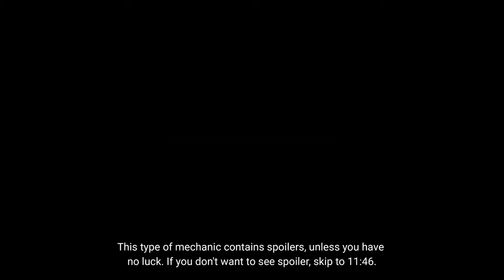Hawaii bird!! (Feather Family)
In this video, I am showcasing the new extinct bird Kauai’ō’ō

Update Log:
Summer of Fossils

Next Update: Friday, June 23rd
- Unlockable ??? (Sapeornis)

Last Update: 'O'o (Kauai’ō’ō)
- Added extinct bird 'O'o' (Kauai’ō’ō)
- Added rare volcanic eruption weather event
- Added size option in customization
- Names and descriptions can now be saved
- Added 3 new textures and 3 new markings
- Advanced mode for textures has more sections
- Added 2 new VIB particles
- Shirt particles can now be colored and saved
- Added a total of 16 save files
- Added setting option to turn off Neon

Chapters:
0:00 Intro
0:16 Info
0:32 Baby Kauai'ō'ō
2:39 Female Kauai'ō'ō
5:45 Male Kauai'ō'ō
9:10 Volcano Eruption Weather
11:46 Size Option
12:12 Rp name & Description info
12:38 New Textures and Markings
14:45 New Vib particles
15:25 Shirt particles update
15:59 Save files
16:18 Neon settings(Good settings for players to prevent too much light)
16:37 Lab lore
19:01 Outro